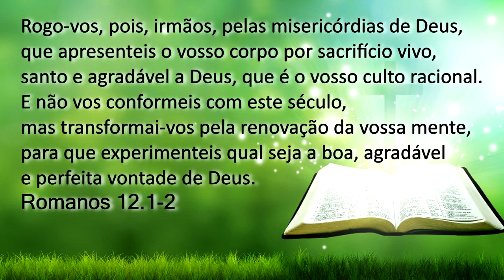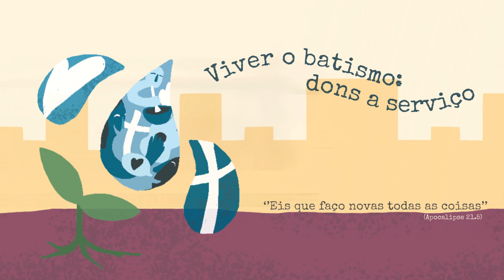Renovar (Romanos 12.1-2)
Oração diária em 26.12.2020. Pela oração Deus nos fortalece e renova. A IECLB oferece que o povo de Deus ore unido. Uma motivação para uma oração de hoje é feita pelo Pastor Natanael da Silva, Paróquia em Teófilo Otoni, MG. Tema: Renovar (Romanos 12.1-2)